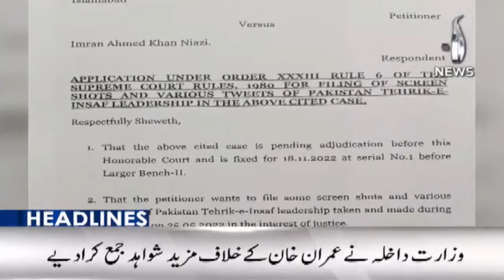Passenger van falls into canal in Sehwan | CJP Umar Ata Bandial remarks on Khan | Aaj News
Headline 12am | Passenger Van Falls Into Detach Canal Sehawan |CJP Umar Ata Bandial remarks on Imran Khan | 18 Nov 2022 | Aaj News

Aaj TV Official:
shorturl.at/iBDNX